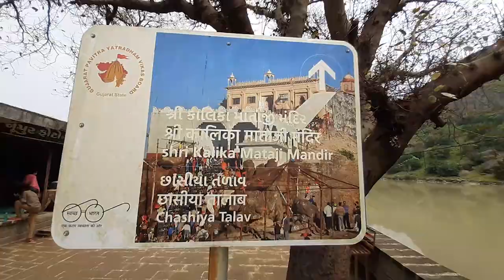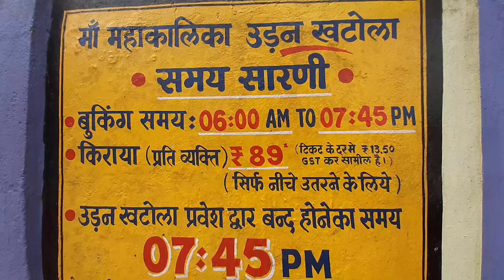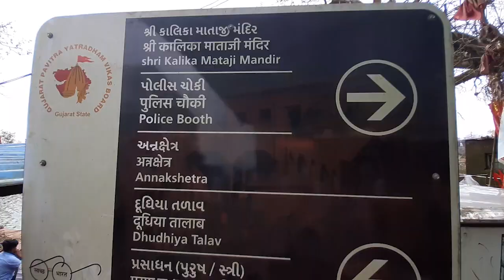The Heaven in Gujarat | Pavagadh Mandir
This is the 3rd part of Pavagadh Vlog in which we found many beautiful places in pavagadh while going from steps and on the top of hills we took the blessing from Mahakali Mataji Temple (Mandir) and after that, we started to find a way for the Navlakha Kothar which is one of the less discovered places and also the most the beautiful place ever you can watch.

After finishing all the things up there, we took the ropeway to come down and we directly went to the archeological historical places but it was a time of closing.

New on my YT Channel? Check this out !!!